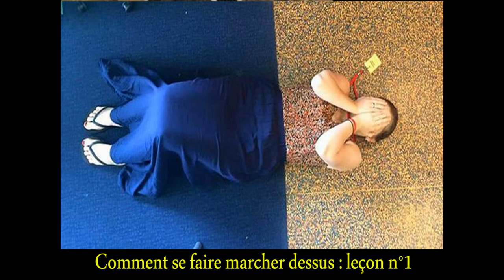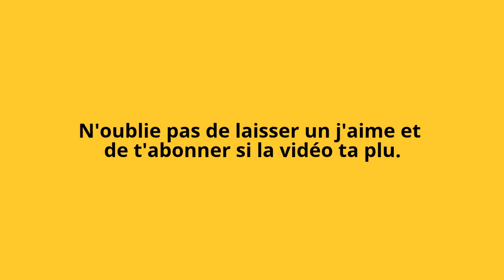17 PERSONNES QUI ONT UN VÉRITABLE DON POUR LE CAMOUFLAGE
Ces gens ne craignent absolument rien dans leur milieu naturel.